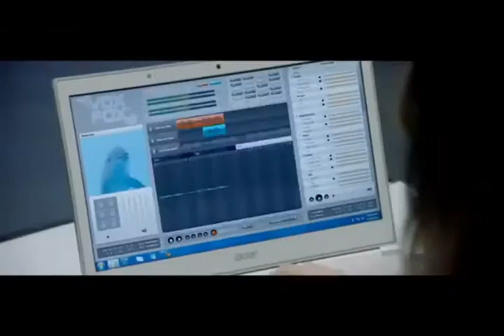Hot Sexy Geek Megan Fox On Acer Aspire S7 Commercial